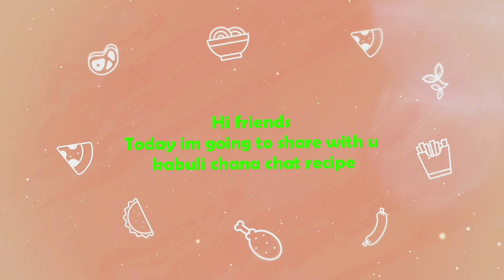కాబూలీ చనా చాట్ రెసిపీ || Healthy And Tasty